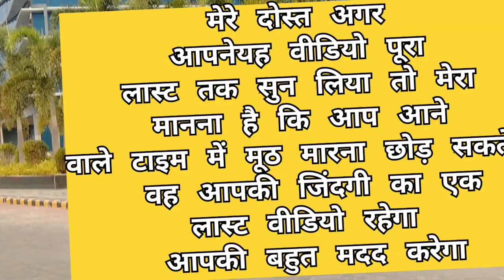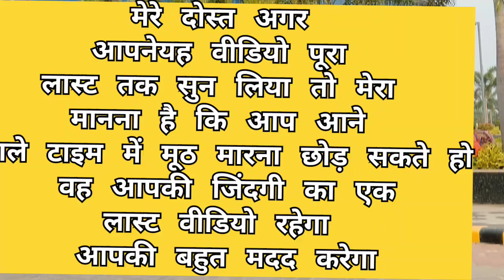brahmcharya motivational मूठ मारना छोड़ आज से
motivational
brahmcharya motivational
मूठ मारना छोड़ आज से